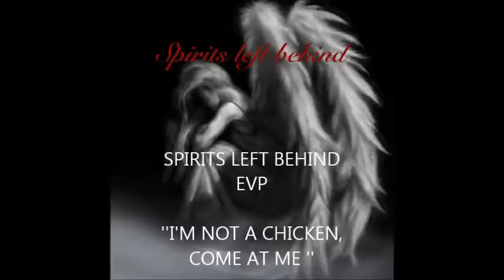Donna Im not a chicken come at me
Some still can't get along even after death I guess